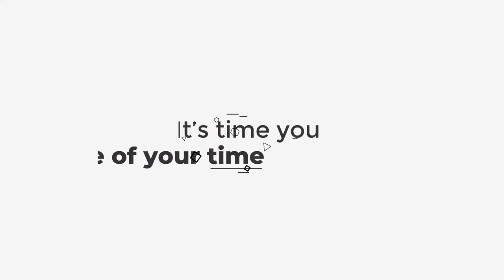Writing is easy (style 13)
Do you need an explanatory animated video for yourself or company?